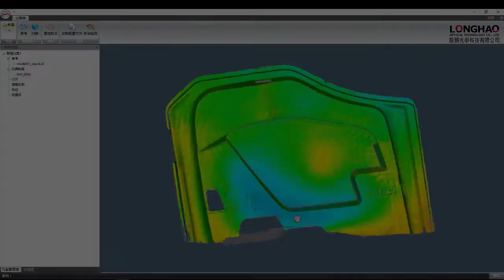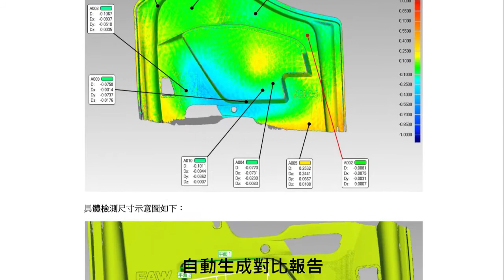【自動化3D 掃描量測】AutoMetric 3D 掃描量測系統 | 自動化量測汽車工業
ZG Technology手持式3D 掃描器結合機器式手臂與檢測客製模組軟體，提供生產線自動化掃描收集至檢測分析，其特色為快速、高精準、自動擷取數位資料，比手動操作更快更精準。並提供支援多種工業型與協作型手臂，客製化軟、硬體的整合解決方案。
🔜訂閱龍顥頻道，鎖定最新3d科技掃描應用

龍顥光學深耕30年以上的CAD/CAM製造、3D 數位掃描與檢測的專業經驗，
提供一條龍服務從CAD 設計→ 3D 分析→ 精密加工製造 → 數位檢驗，完整的工程解決方案。
▶️ 3D 逆向 | 3D 量測 | 3d建模 | 3D列印服務
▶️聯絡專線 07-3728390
▶️服務據點 : 高雄、台中、桃園